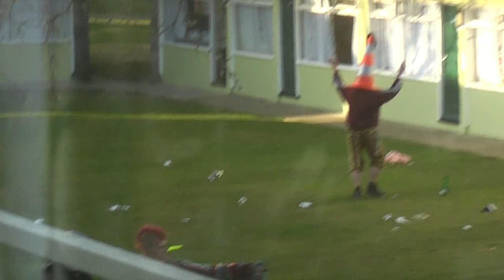Bangface Weekender 2010 - cone man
he seems happy enough